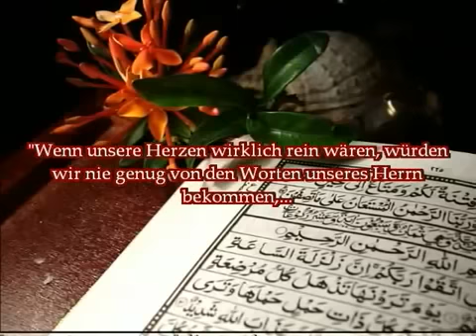"Wahrlich, jeder Vers ist wie eine Dattel: ..."